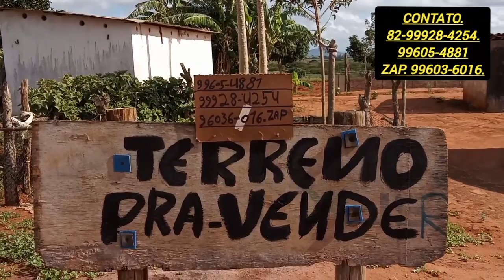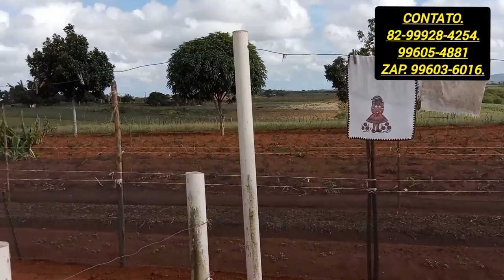Terrenos muito bons para vender no Sítio Poço da Pedra Arapiraca-AL. Ao todo cinco tarefas e meia.